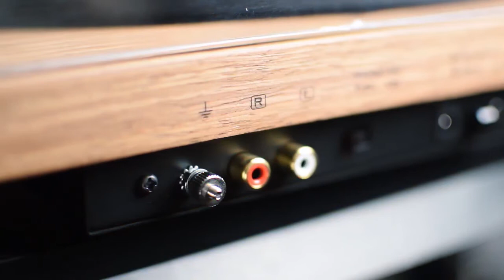Audio Technica LPW40WN Fully Manual Turntable @ JB Hi-Fi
The AT-LPW40WN is a fully manual, belt-drive turntable designed to give you optimal high-fidelity audio reproduction from vinyl. It features an aesthetically pleasing anti-resonance MDF (medium density fiberboard) plinth with simulated walnut wood veneer to limit low-frequency acoustical feedback and a sensor-monitored motor to ensure accurate platter rotation speeds at 33-1/3 and 45 RPM.